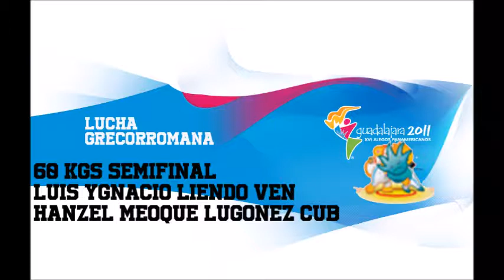Guadalajara2011 60 kgs Luis Ygnacio Liendo [VEN] VS Hanzel Meoque [CUB]